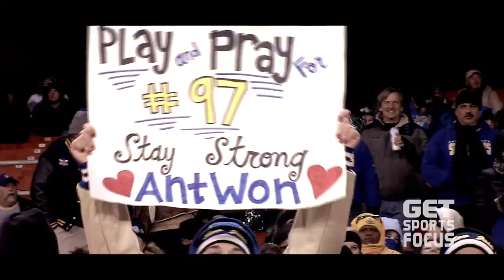"Never Give UP" Anthony Larceval Story - SJSU #97 DT by Angela Santoro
GetSportsFocus.com - This is a story of a young man who triumphed when adversity came knocking at his door. Anthony Larceval, a senior on the San Jose State Spartan football team was pushed beyond his limits dealing with an illness that was out of his control.

On December 14, 2012, Larceval woke up at 2:00 am with flu-like symptoms -- after contacting his trainer, he was advised to come in to be seen by the SJSU staff, four hours later, at 6:00 am. After being told he had a fever, Larceval went home because of a pounding pain in his head -- claiming he has never had a migraine, but he knew something was wrong. Larceval went back home and fell asleep with his phone in hand -- this would be the last memory he would have for the rest of the 2012 year. Larceval was later diagnosed with meningo encephalitis -- an illness that causes swelling and infection in the brain.

Meanwhile, the Spartans prepared to face Bowling Green in the Military Bowl, played in Washington D.C. on December 27th, 2012. The Spartans continued on without one of their star players on the defensive line. Larceval was a standout defensive lineman for the Spartans throughout his career, especially in the 2012 season. The Spartans had a 10-2 season and were ranked in the top 25 poll for the first time in program history. According to teammates, Larceval was a very big part of their success and the players could not have had such a great season without him. The Spartans headed to Washington D.C. without Larceval due to his health. The Spartans went on to win the Military Bowl and many of the players' post-game claimed they won the game for Anthony. Larceval's brothers had his number and name written on their face and arms as they played the game -- although Larceval could not play in the game, he was with them in spirit.

After being heavily sedated, Larceval came back to awareness -- however, by this time, it was already January, 2013, and the Military Bowl had already passed. Larceval realized he had missed the bowl game when he saw one of his teammate's on ESPN's SportsCenter. He then began asking who won, how did the Spartans play, and "where is Coach Mac?"  His family told him the news that Head Coach Mike MacIntyre was now at Boulder, Colorado, along with most of the coaching staff. Larceval was no longer worried about his health, but he was now more worried about his spot on the Spartan football team -- for he thought the new coaches knew nothing about him, they did not know what kind of player he was -- they had only seen him in the hospital.

While Larceval was worried about his scholarship at SJSU, there were other areas he had to focus on first -- and that was being released from the hospital. Larceval could not stand up, walk, brush his teeth, move body parts, and even had a tough time talking. He went through therapy in order to get the basic motor skills he needed for every day life. With every day that passed, Larceval only continued to get stronger -- strong enough to get out of the hospital. Where was the first place he went straight from the hospital? The San Jose State football facilities, of course. Head Coach Ron Caragher told Larceval to focus on getting healthy, then get back into school, and if he got those two set -- they could then talk about football. Larceval did not waste any time -- this young man was determined to step back on the field with his Spartan brothers in the 2013 season.

Doctors told Larceval he could not play any contact sport (football) for at least twelve months. Even though doctors told him returning for the upcoming 2013 football season would not be possible -- he began to do exactly what Coach Caragher had told him. Also, a big part of his return were words from one of his coaches, Neil Perry, who had quite an inspirational story himself. Perry told Larceval, "Never give up." Anthony said there were times he felt he could not do it, but then he remembered what his coach told him -- and said, "If he did not give up, I cannot give up either."

In July of 2013, Larceval heard the words he never knew he would hear again -- he was cleared to play in the 2013 football season. Eight months later Larceval proved doctors wrong -- he believed in himself and he made believers in the SJSU Spartan community.

On August 29, 2013, Anthony Larceval stepped into Spartan Stadium -- not on the sidelines, but on the field with his brothers again.